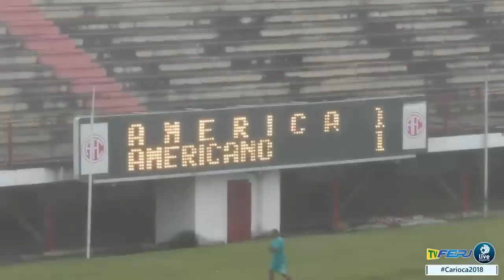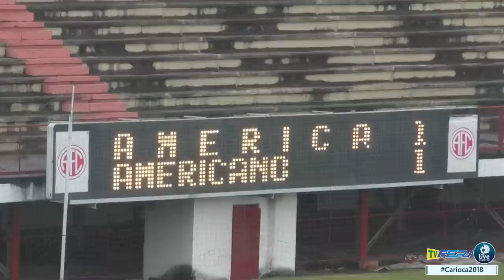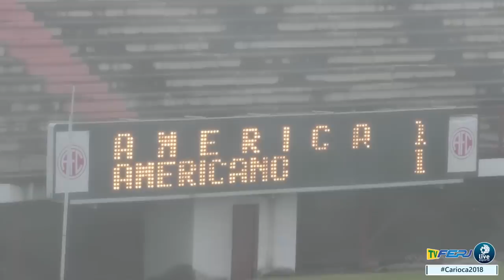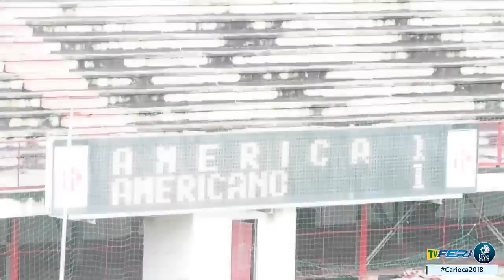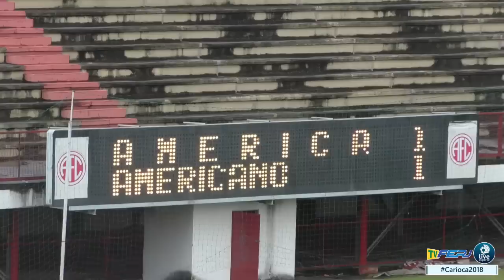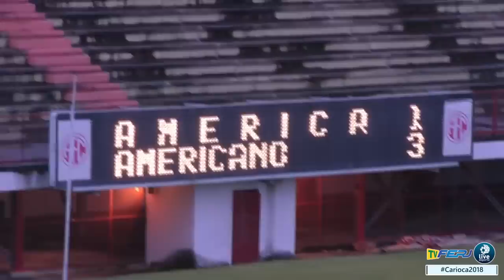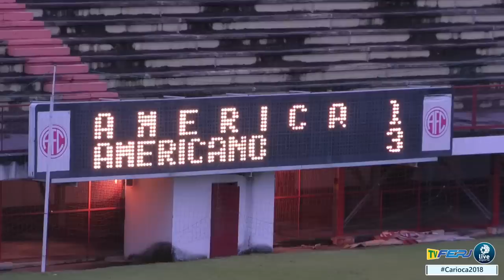TV FERJ - AMERICA X AMERICANO - SERIE B1 - 2018